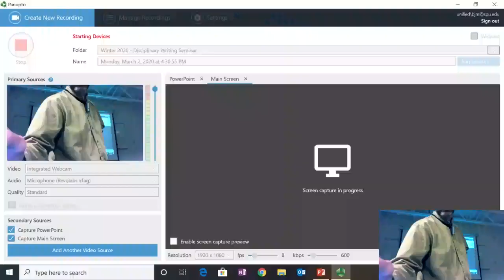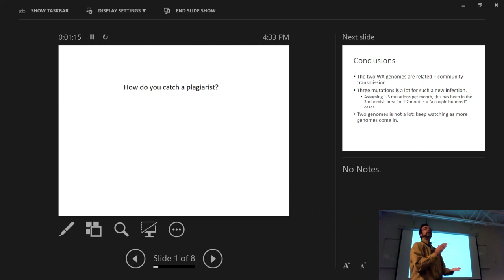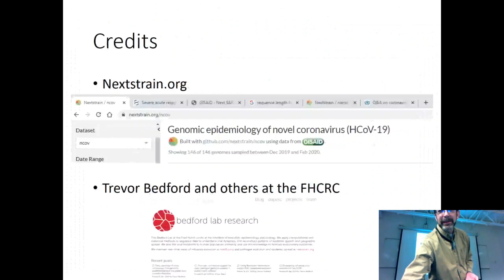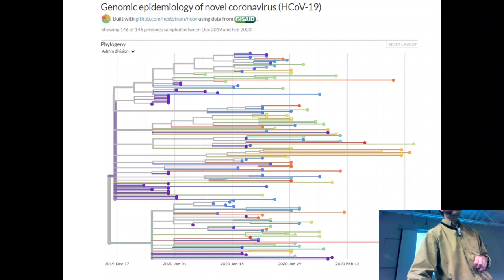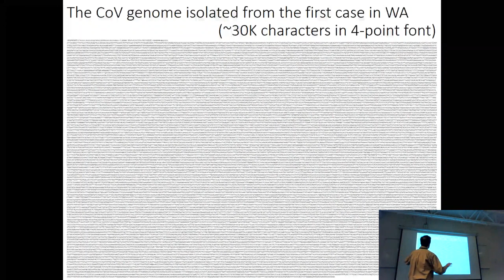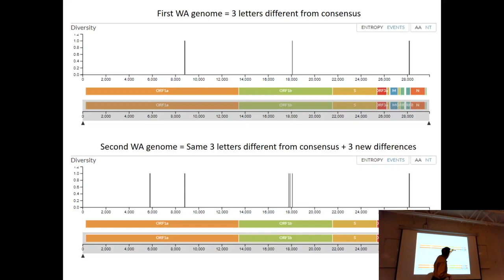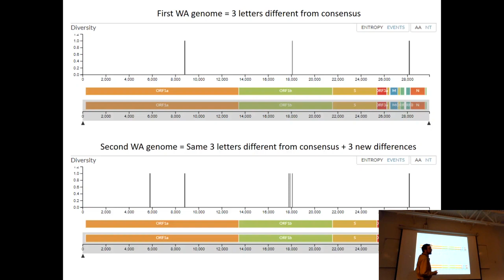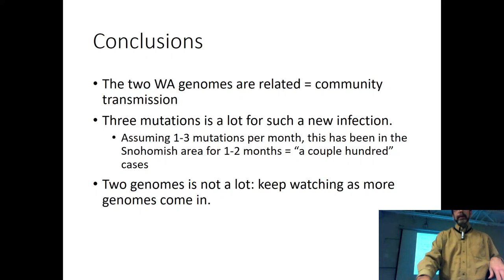What the Two WA Coronavirus Genomes Say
Two Coronavirus genomes from cases in Washington state have been sequenced. I walk through the data to show what they tell us (and what we don't know yet, which is a lot). This is from a Natural Sciences Capstone class at Seattle Pacific University